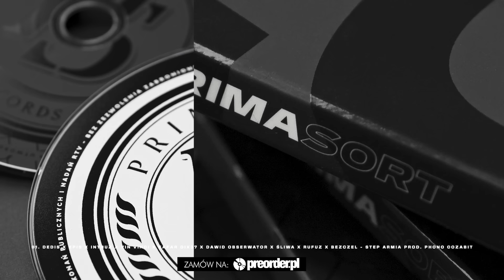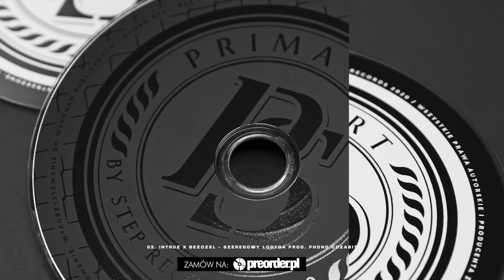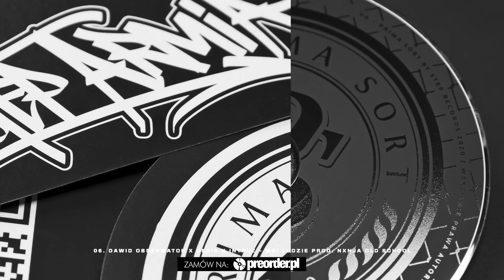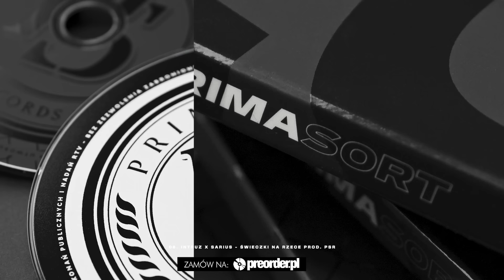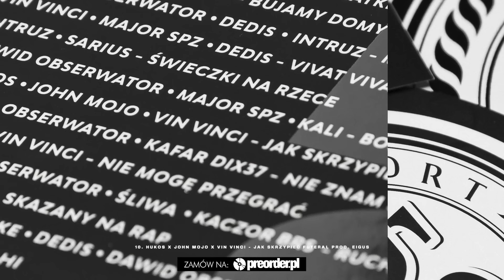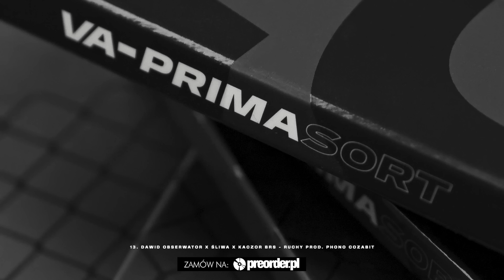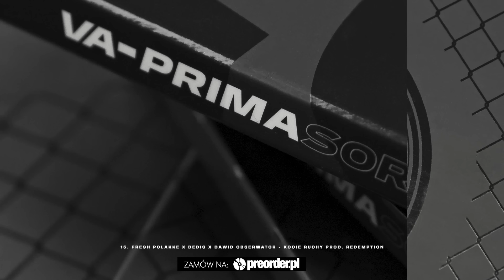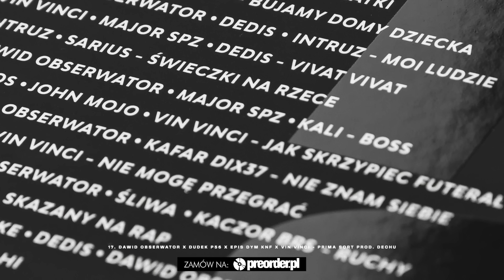Prima Sort [cały album]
Album "Prima Sort II" zbliża się wielkimi krokami. Z tej okazji, w ramach przypomnienia, prezentujemy Wam część pierwszą projektu w formie jednego odsłuchu. 17 numerów zebranych w jednym miejscu - ponad godzina mocnego przekazu i klasycznego brzmienia. Odpalajcie!

00:00 01. Dedis x Epis x Intruz x Vin Vinci x Kafar Dix37 x Dawid Obserwator x Śliwa x Rufuz x Bezczel - Step Armia
04:47 02. Intruz x Bezczel - Szeregowy Łodyga
08:05 03. Chada x RX - Jak nie być szczęśliwym
12:08 04. Dedis x Epis DYM KNF - Hity na klatki
15:43 05. Intruz x Epis DYM KNF - Bujamy domy dziecka
19:11 06. Dawid Obserwator x Dedis x Intruz - Moi ludzie
23:47 07. Vin Vinci x Major SPZ x Dedis - Vivat Vivat
28:08 08. Intruz x Sarius - Świeczki na rzece
31:30 09. Dawid Obserwator x Major SPZ x Kali - Boss
35:57 10. Hukos x John Mojo x Vin Vinci - Jak skrzypiec futerał
39:14 11. Dawid Obserwator x Kafar Dix37 - Nie znam siebie
42:39 12. Śliwa x Vin Vinci - Nie mogę przegrać
45:34 13. Dawid Obserwator x Śliwa x Kaczor BRS - Ruchy
49:32 14. Bajorson - Skazany na rap
52:41 15. Fresh Polakke x Dedis x Dawid Obserwator - Kocie ruchy
57:39 16. Epis DYM KNF - Hi
1:00:54 17. Dawid Obserwator x Dudek P56 x Epis DYM KNF x Vin Vinci - Prima Sort